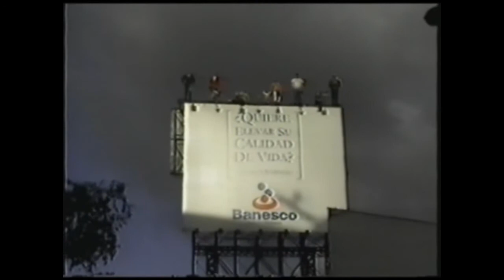Del 2003 al 2011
Videos de un mismo lugar separados por el tiempo en la urbanización El Rosal, de  Caracas, Venezuela.